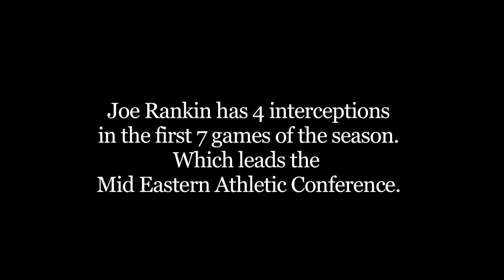Getting To Know Joe Rankin Episode 2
Joe Rankin "Morgan State"

Joe Rankin talks about his transition from Seneca Valley High School to Morgan State University, also the team goals for the season, and bringing his family together through football. I hope you all enjoy Episode 2.

Producer - Sholape Oriola
Director - Sholape Oriola

Main Videographer - Mansa Johnson
Videographers - Crevonte Hurde, Christopher Sherman, and Sholape Oriola

Mark Smith.